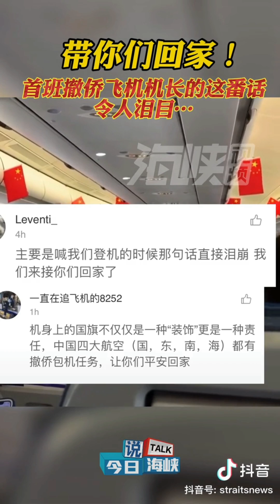带你们回家！首班撤侨飞机机长的这番话令人泪目